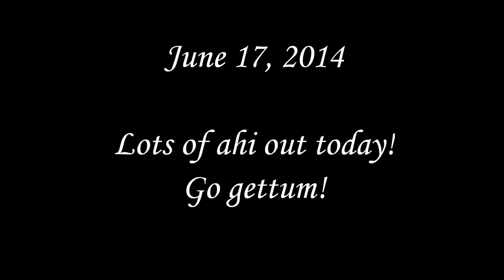June 17, 2014 Ahi